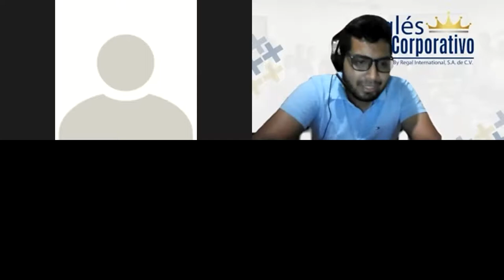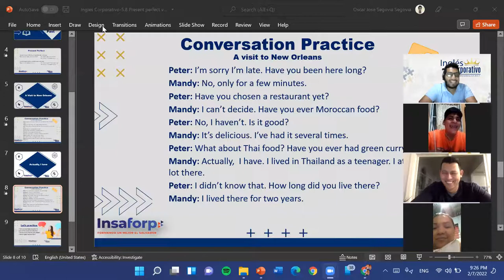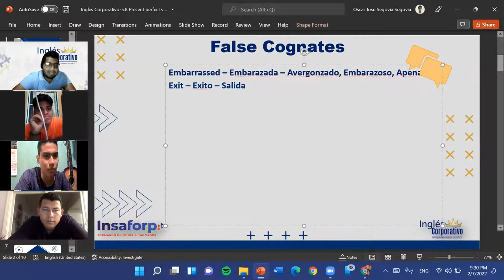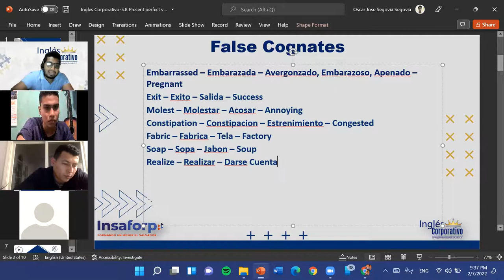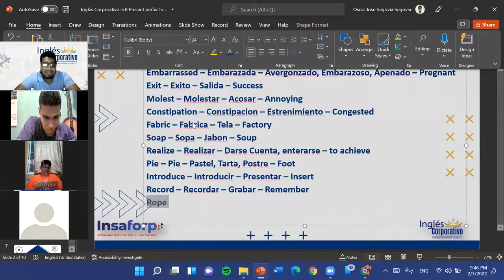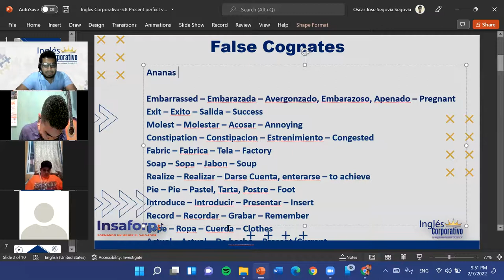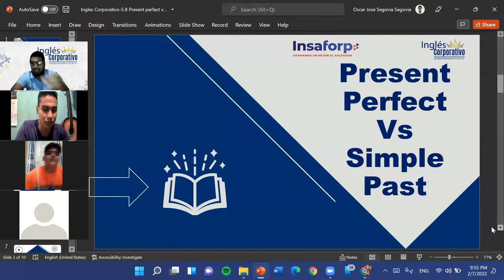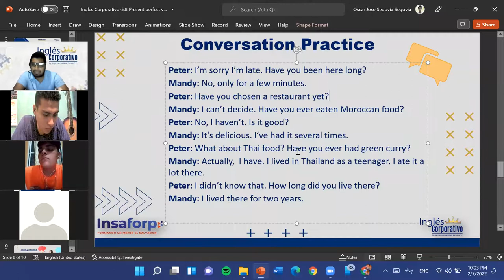Ingles Corporativo-5.8 Present perfect vs Simple past-Dia 13